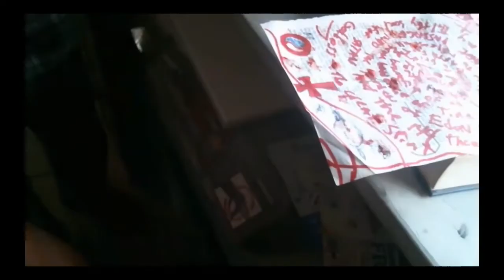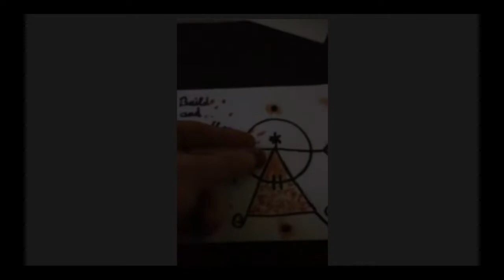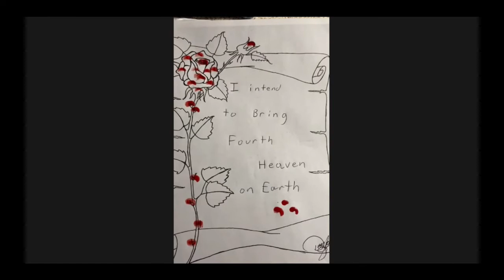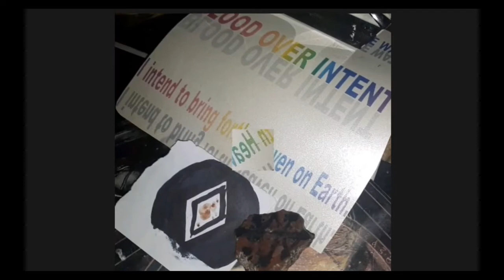Satan~ Blood Over Intent Family~ Heaven on Earth 21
דם על הכוונה Gwaed Dros Fwriad 意図の血 地球上の天国 גן עדן עלי אדמות αίμα κατά την πρόθεση sang sur l'intention 血液意图 आशय पर जीवन रक्त Blut über Absicht- Blóð yfir ásetningi  -Ọbara n'ebumnuche- fuil air rùn ເລືອດຕາມຄວາມຕັ້ງໃຈ krev na záměr - asinis pār nodomu - অভিপ্রায় উপর রক্ত - Blod över avsikt - san sou Entansyon - בלוט איבער ינטענט - vér szándék felett - Fuil Thar Intinn -☆